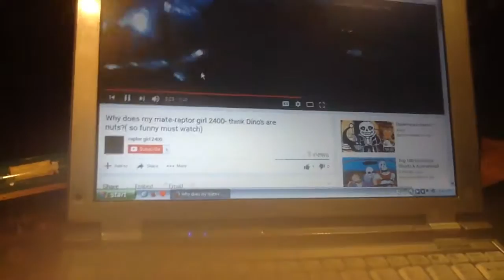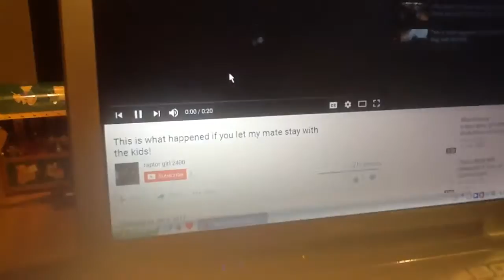Why does my mate raptor girl 2400 think Dino's are nuts? Reaction video part 2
Hope you guys enjoyed this video and if you wanna see more awesome videos click the subscribe button also leave a like,comment and share with your friends and family peace out!